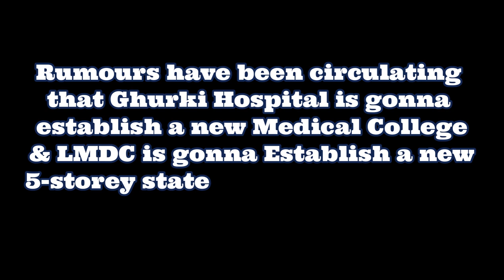Life at LMDC| Lahore Medical and Dental College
Hey Guys! This is Dr. Hamza Ashraf. Ahamdullilah, A Kemcolian Graduate who’s into all kinds of fun stuff: Vlogging, Cinematography, Short Movies, Photography, Guidance Videos, Medical-Related Videos and much much more!